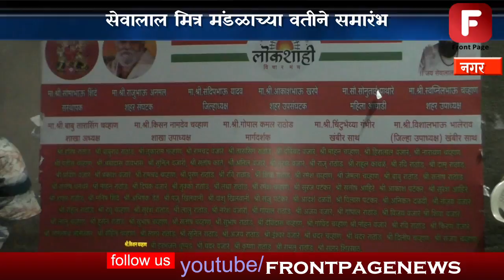लोकशाही विचार मंचच्या शाखेचे उद्घाटन सेवालाल मित्र मंडळाच्या वतीने समारंभ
तारकपूर परिसरातील इंद्रा कॉलनी येथे लोकशाही विचार मंचच्या शाखा उद्घाटन संपन्न झाला . हा समारंभ सेवालाल मित्र मंडळाच्या वतीने घेण्यात आला . या कार्यक्रमाचे अध्यक्ष सुनील वंजारे हे होते .